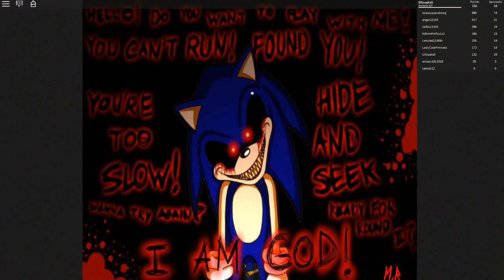The Scary Elevator By MrNotSoHERO [Roblox]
The Scary Elevator